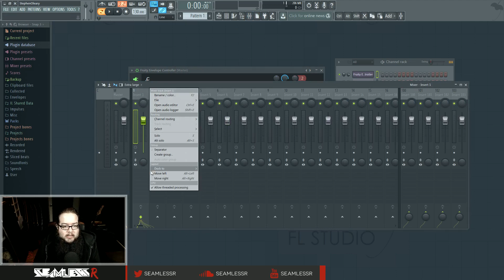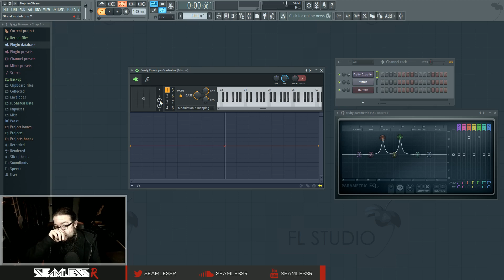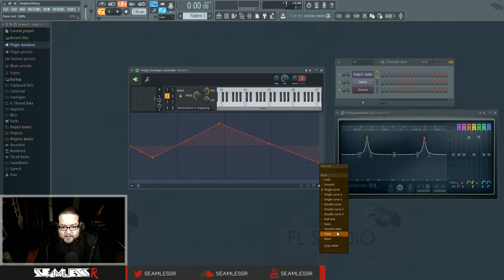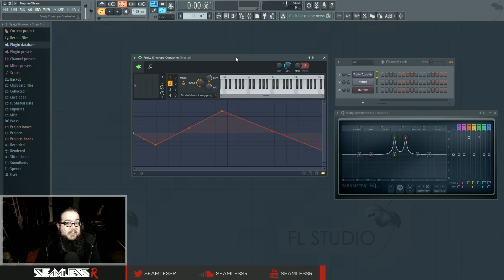FL Studio 12 - Envelope Controller XY Macro